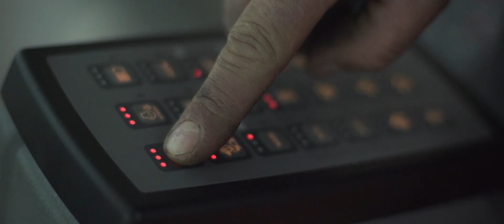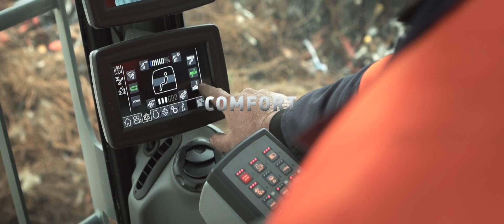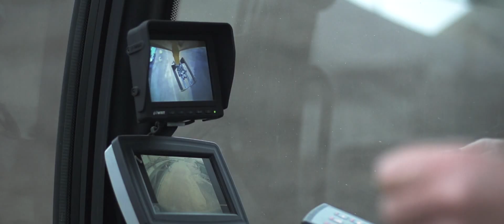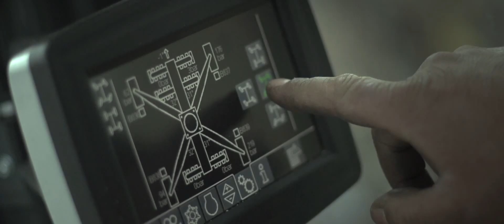Liebherr nos presenta la nueva serie LH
Liebherr ya presentó en Bauma 2013 la nueva serie LH de máquinas para la manipulación de materiales. La designación de tipo «LH» significa «Liebherr Handler», que hace referencia al ámbito de aplicación de esta máquina móvil para manipulación de materiales.
Todos los modelos de la nueva serie LH ofrecen gran cantidad de novedades técnicas e innovaciones para mejorar aún más la rentabilidad de las máquinas para la manipulación de materiales Liebherr. Entre ellas se encuentra la moderna tecnología Liebherr de motor, de diseño y fabricación propios, que cumple los requisitos del nivel de emisiones IIIB/Tier 4i.
En breve les iremos presentando todos los modelos de la nueva serie.